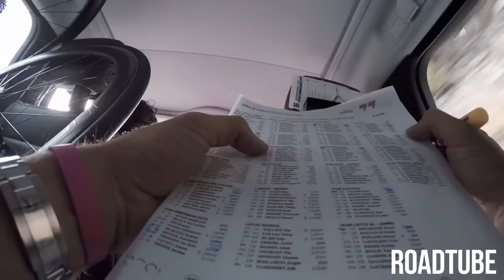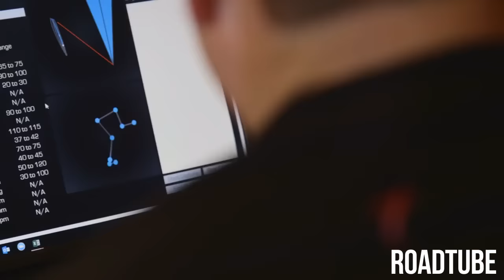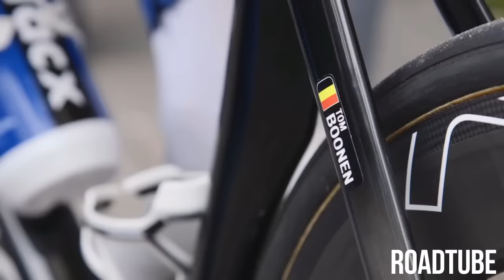The Best Of Quick-Step Flooring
Song: KSHMR, Dzeko & Torres - Imaginate
I have not intended to violate any Condition of Use. Thank you.
Can We Get To 1000 Fans?
I'll Try To Answer Your Questions Within an Hour!